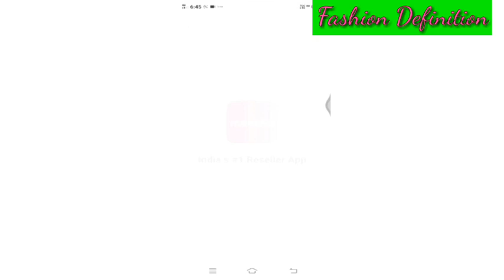cook with comali actores dress collections/vijay TV celibrity dress collections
fashion Definition
Start earning by becoming a reseller in Meesho.
 Home-makers can transform into  money-makers...
Earn your 1st payment by reselling  products in meesho.

To inspire the vijay tv Actress dress collection, Buy or resell these dresses using these product codes.
 Copy and paste the product code in the search bar of your downloaded Meesho app.
Enjoy shopping!!!
To resell :
Copy and paste the product code in search bar of your downloaded Meesho app.
Share the images and description to your friends and relatives.
Place the order for your customers  with your margin amount.
Enjoy the profit!!!